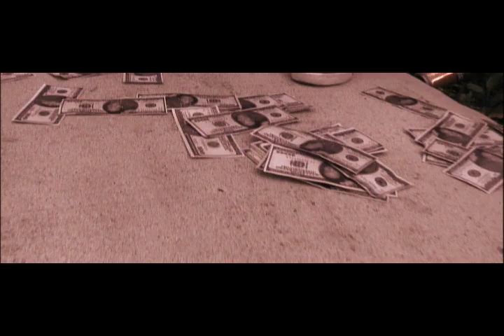'Bronx Got Plenty Money' (2009) -Klassik Frescobar x Kennie Dubb x Taz Money